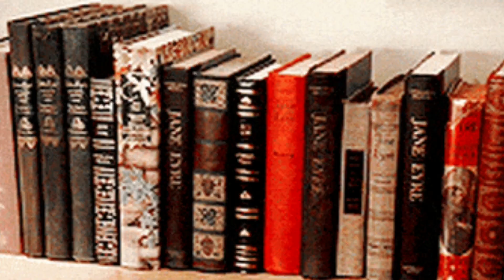Tribute to a Dead Friend: A Short Story🌼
by Suzanne Jenkins (Author)

Friendship between women lasts forever, sometimes gently inspiring us beyond the grave. In this short story, a chance meeting at a retreat forges a relationship shortly before a harrowing time in Julie's life begins. It's what will happen afterward, after her death that makes the greatest impact, and the best legacy in Julie's memory.